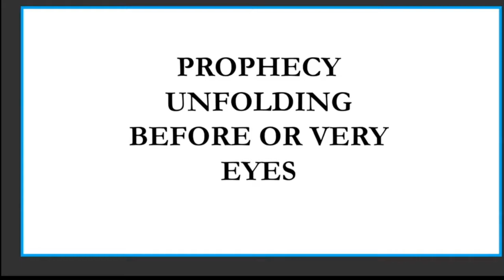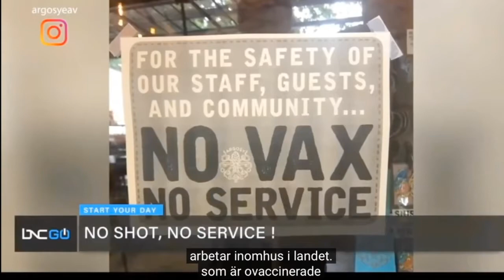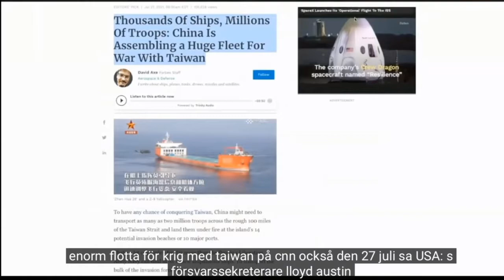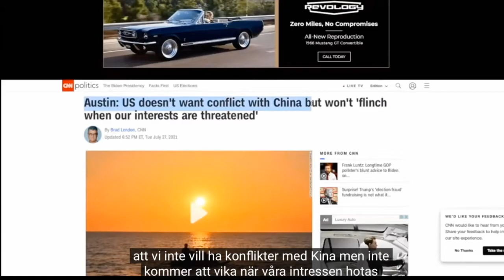Ger skulden till de ovaccinerade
Här visas hur man nu över världen börjar ge skulden för Covid spridningen till de som valt att inte ta vaccinet. Här visas också hur Kina och USA är i en en enormt känslig situation angående Taiwan. Man hotar med kärnvapen och hämnd. Svensk media håller käften som vanligt!!